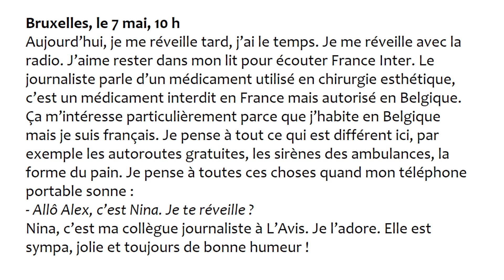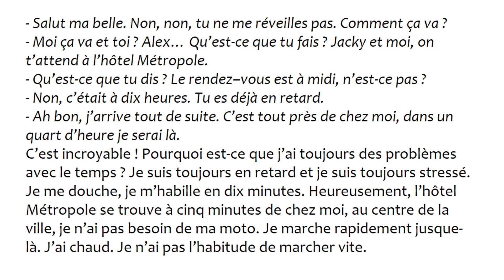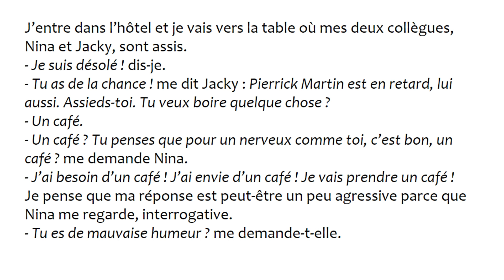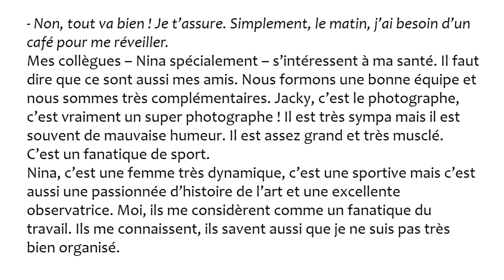TEXTO BÁSICO para Praticar : À Tout Prix (Chapitre 01)